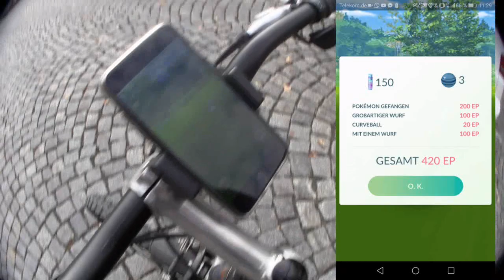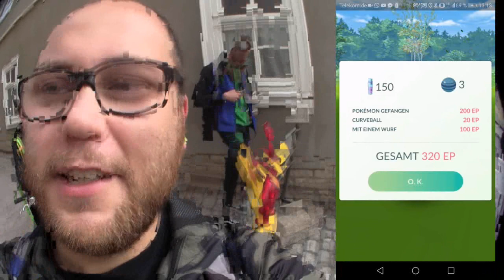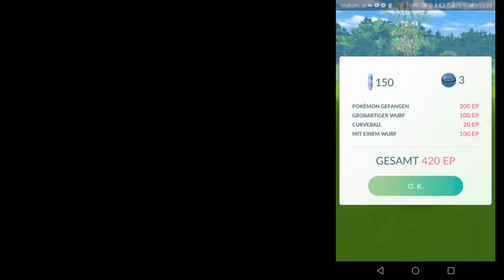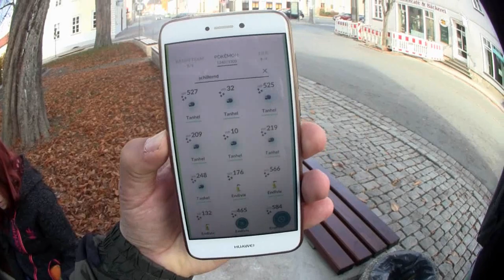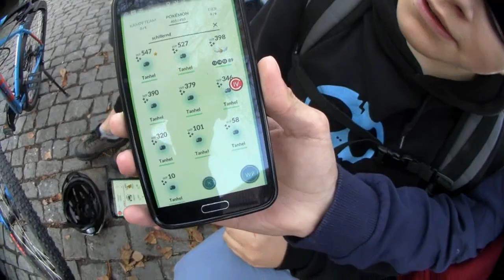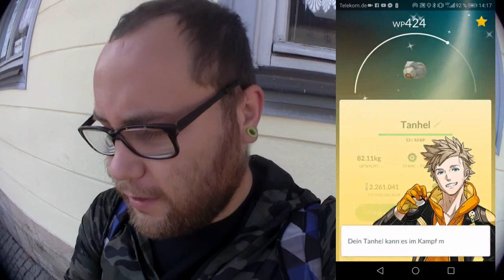BEST OF Shiny Tanhel Community Day | Pokémon GO Deutsch # 087